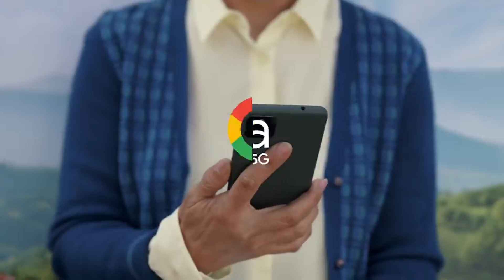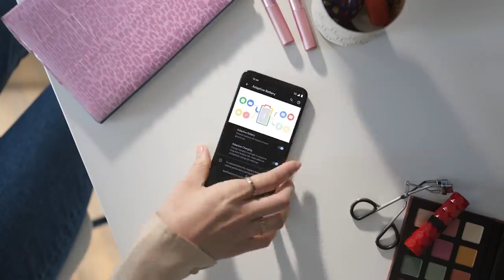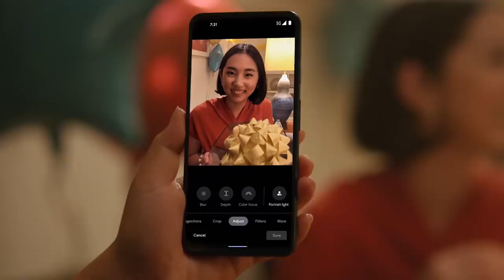Google Pixel 4a vs 5a - What's The Difference?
Is the Pixel 5a any better than the 4a? In this video, I give you a brief difference between the two.

My vlogging setup:
- Boya microphone